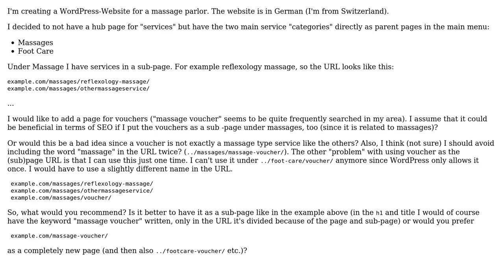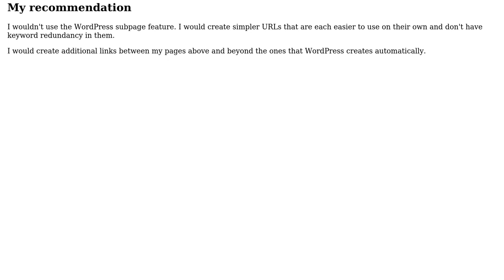Webmasters SEO advantages of having content in a WordPress subpage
Webmasters SEO advantages of having content in a WordPress subpage : Free Backlink Checker Desktop Software -Link Verifier

Subpages WordPress SEO, internal linking WordPress, deep linking WordPress, WordPress URL structure SEO, WordPress permalinks SEO